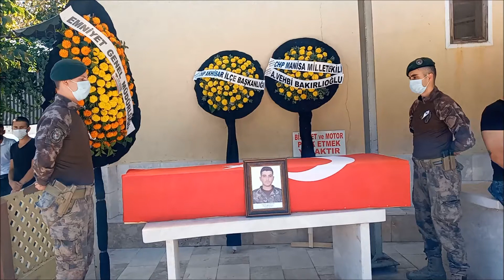AKHİSARLI POLİS MEMURU DUALARLA SON YOLCULUĞA UĞURLANDI